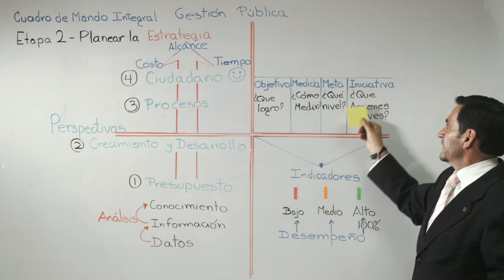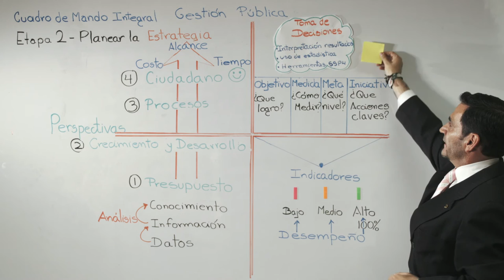Cierre Módulo 3 Curso Indicadores de Gestión